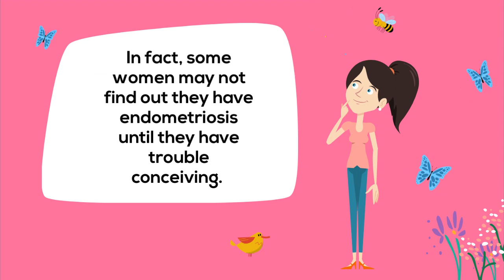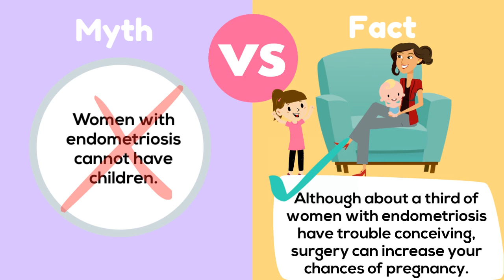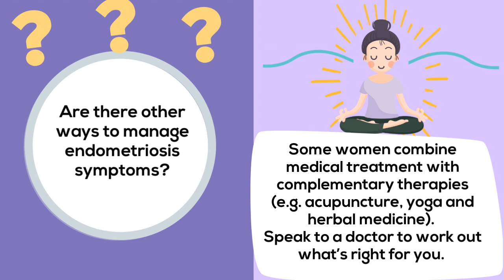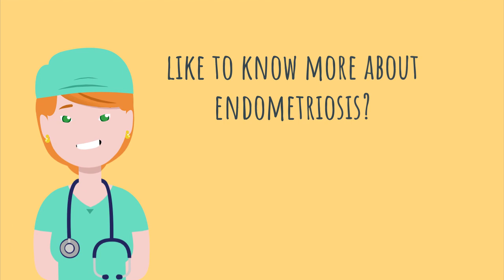Endometriosis - know the facts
Learn some facts about endometriosis. We debunk some myths and explore symptoms, diagnosis and treatment options for women.